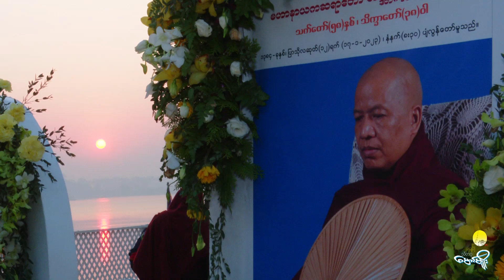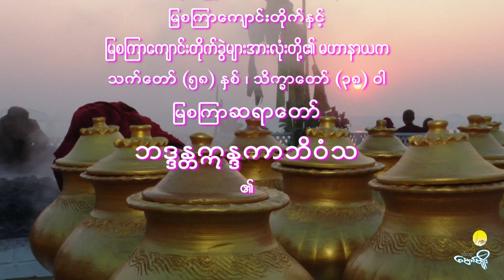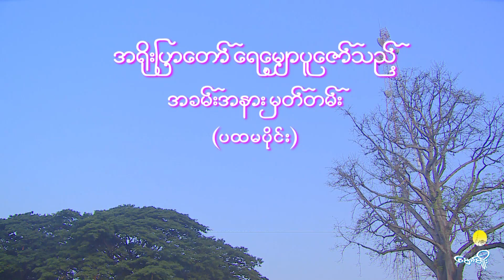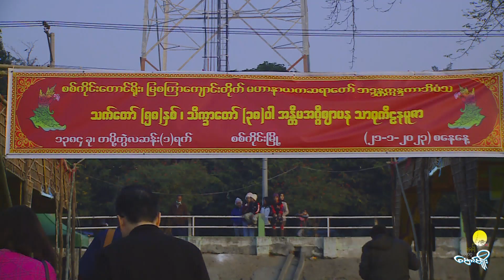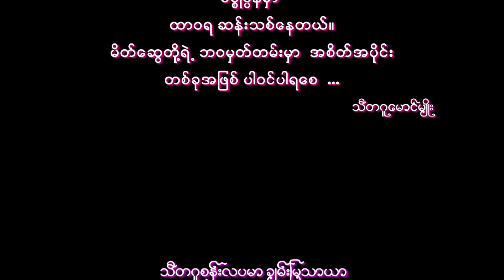ဘဒ္ဒန္တဣန္ဒကာဘိဝံသ၏ အရိုးပြာတော်ကို ဧရာ၀တီမြစ်အတွင်း ရေမျှောပူဇော်ခြင်း အန္တိမဥဒကပူဇာ (22-1-23)PartA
အရိုး‌ပြာတော်ကို အန္တိမစျာပနပူဇာ ကျင်းပရာနေရာမှ
ဧရာ၀တီမြစ်အတွင်းသို့ ပင့်‌ဆောင် ရေမျှောပူဇော်ကြခြင်း
အန္တိမစျာပနသာဓုကီဠနပူဇာ
ပဥ္စမနေ့
အခမ်းအနား ပထမပိုင်း

မန္တလေးတိုင်းဒေသကြီး၊ ငါန်းဇွန်မြို့နယ်၊ ငါန်းမြာကြီးရွာ၊ သိမ်တော်ရပ်၊ ခမည်းတော်  ဦးကျော့ရွေ + မယ်တော် ဒေါ်မြစိန် တို့မှ ၁၃၂၇ ခုနှစ်၊ သီတင်းကျွတ်လဆန်း ၈ ရက်၊ (၃-၁ဝ-၁၉၆၅) တနင်္ဂနွေနေ့တွင် ဖွားမြင်တော်မူသည်။၁၃၈၄ ခုနှစ်၊ ပြာသိုလဆုတ် (၁၂) ရက် (၁၇-၁-၂ဝ၂၃) အင်္ဂါနေ့ နံနက် (၈း၃ဝ) အချိန်တွင် ပျံလွန်တော်မူသည်။

"မြစကြာမဟာနာယကဆရာတော်"

တပည့်တွေ မြင့်စိတ်ဓာတ်
ဆင့်နှိပ်ခတ် အခြေတည်။
ကျမ်းရင်းကို ညက်ညက်ချ
လက်လက်ထပြီ။
သြဝါဒ ပက်ဖျန်းမည်
တက်လမ်းဆီ တင်ပေး။
မြစကြာ ဇေယျာတိုင်းမှာ
သမိုင်းသစ်ရေး။

စကြာဘုန်းနွယ်
(၁၉-၁ဝ-၂ဝ၂၂) ညနေ ၅း၃၅

''နေနှင့်လ ကွယ်ပခြင်း"

နေတစ်ဆူ ဖခင်တမျှ
လက္ခဏ ထေရ်အရှင်။
လတစ်သွယ် မိခင်အလှ
ဣန္ဒက ထေရ်သခင်။
နေနဲ့လ ကွယ်ပစဉ်
စကြာယာဉ် ရှေ့ခရီး။
ညီတညာ ကိုယ်စီထမ်းလို့ရယ်
လျှောက်လှမ်းစုစည်း။

စကြာဘုန်းနွယ်
(၃၁-၁-၂ဝ၂၃) ည ၈း၂၅
Uploaded by Disciples; ThantMinnLwin, U Asabha & SakkyaNweShin (BiluKyun)
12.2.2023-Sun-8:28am